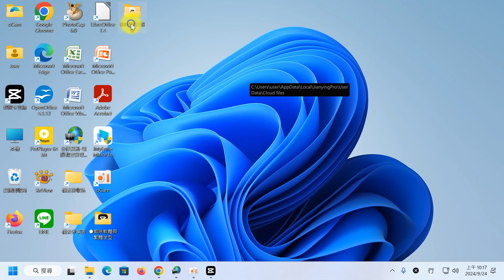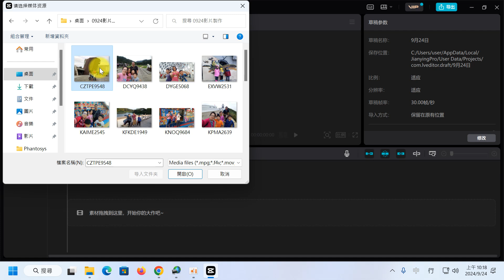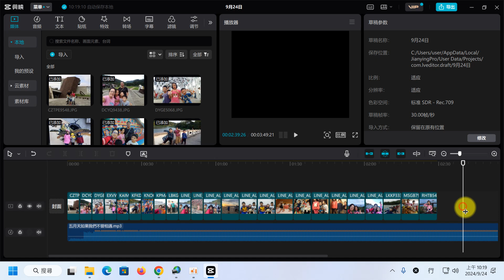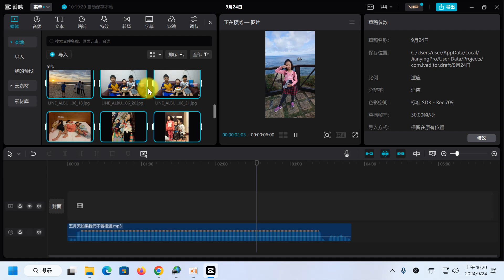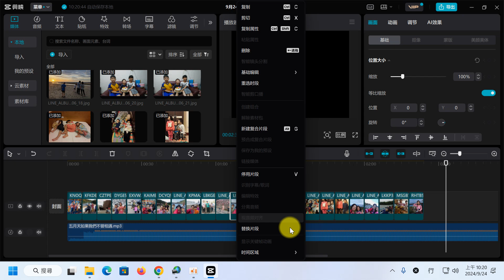02 剪映 匯入圖片調整時長及順序